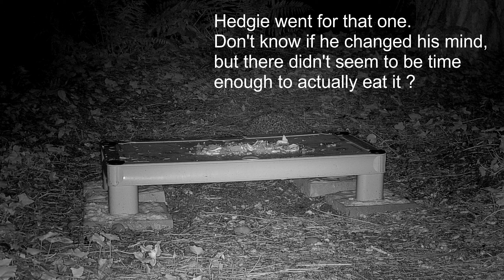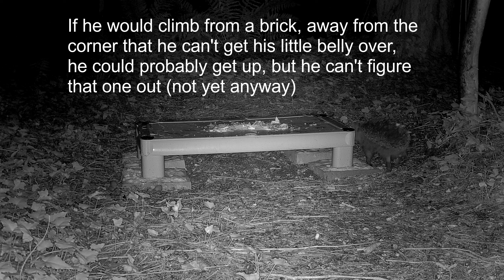Hedgehog table trials 😄 New Olympic discipline? (Hedgehog / Igel / Pindsvin)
Date: 2021/07/29
Location: Backyard in Northern Germany
Feed cam: Reolink RLC-511 (Jun.2021)
Video editor: VSDC free video editor